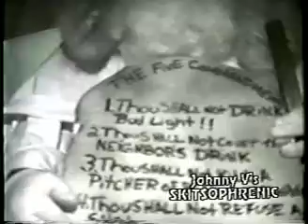Johnny V's Skitsophrenic Video Mag.